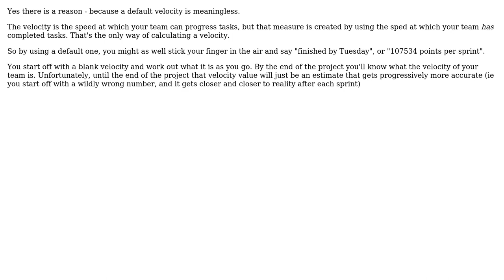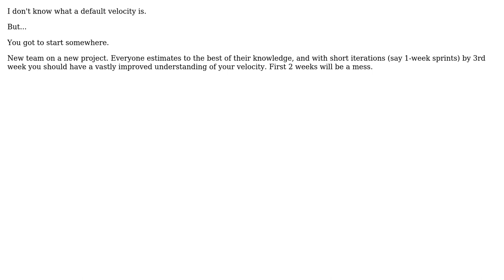When estimating with a fresh team on a new project, is there a reason not to use default...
When estimating with a fresh team on a new project, is there a reason not to use default velocity for estimating?

With thanks & praise to God, and with thanks to the many people who have made this project possible! | Content (except music & images) licensed under CC BY-SA | Music | Images & others | With thanks to user teclis user hawkeye user gbjbaanb user Evgeni user Dennis Christian and the Stack Exchange Network Trademarks are property of their respective owners. You are responsible for your own actions.